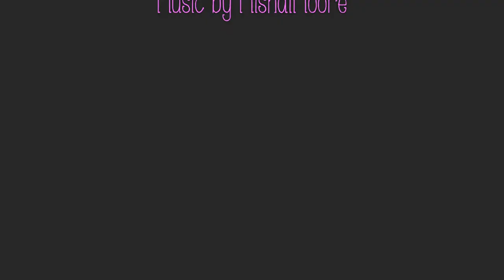Get Ready For Church With Me #1 ⎜MAKEUP, HAIR, OUTFIT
MORE INFORMATION, SEE BELOW

Sundays are my GLAM Days! So I'm gonna bring you along, a least while I get ready. This is definitely going to be channel segment for sure.
Get Ready for Church with me! Hair, Makeup, Outfit. Whole look.

Month of August: Get a free MaryKay Lipstick with your $30 MaryKay purchase on my MK
This offer is only valid thru my MK business.

XGOLDN (Ambrosia)
Shameless Maya
TellmeBeauty
KGLifestyle
Jouelzy

I have written permission to use this music.

Phil. 4:13